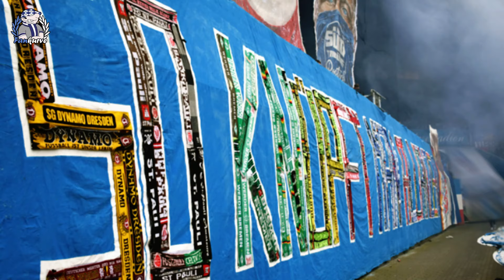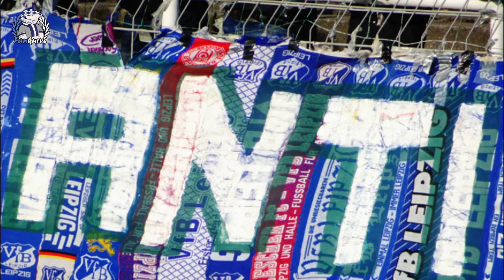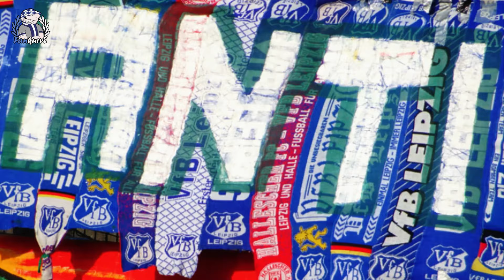DIE MAGIE DER ULTRAS #2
Die Magie der Ultras - Geklautes Fanmaterial.
Willkommen zurück zu "Die Magie der Ultras"! In dieser Folge beleuchten wir die kreative Tradition der Ultras, gestohlenes Fanmaterial rivalisierender Gruppen zu präsentieren. Von Bannern bis Schals – Ultras zeigen stolz ihre „Beute“. Ein bemerkenswertes Beispiel war das Leipziger Derby, wo die Chemie-Ultras eine Pinocchio-Figur mit einer Botschaft an die Lok-Fans präsentierten und gestohlene Fanartikel verbrannten. Die Suptras Rostock inszenierten 2015 eine Choreografie mit einem Kampfhund, der erbeutetes Fanmaterial zerfetzte, und präsentierten 2024 erneut gestohlene Schals mit den Sprüchen „Tausend Feinde – Keine Freunde“ und „So knüpft man Allianzen“.
Im Revierderby 2019 zeigten Schalke-Fans eine Blockfahne mit dem umgekehrten Schriftzug „SÜDTRIBÜNE“, gefertigt aus gestohlenen BVB-Fanartikeln. Die Nürnberger Ultras sorgten 2024 mit einem Spruchband aus Teilen einer gestohlenen Zaunfahne des FC Bayern München für Aufsehen. Auch die Ultras von Dynamo Dresden und Chemie Leipzig zeigten provokante Spruchbänder. Im rheinischen Derby 2019 täuschten die Gladbacher Ultras vor, eine gestohlene Zaunfahne der Boyz Köln zu präsentieren, bevor sie die echte Fahne zerrissen.

Fankurve Ultras | Alle Rechte sind ihren angesehenen Eigentümern vorbehalten.
Wenn Sie Urheberrechtsprobleme haben, löschen Sie dieses Video bitte nicht.